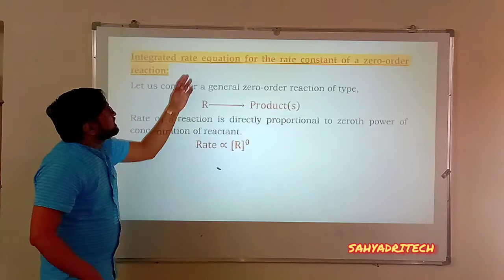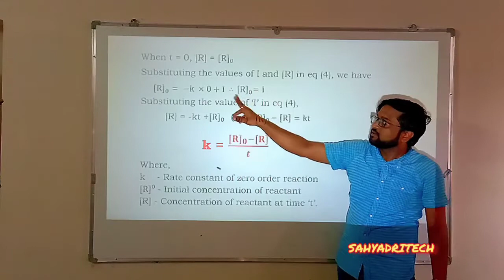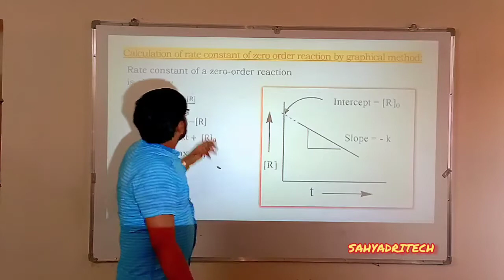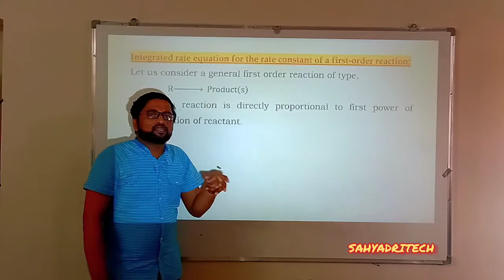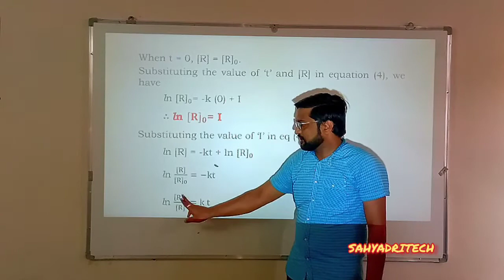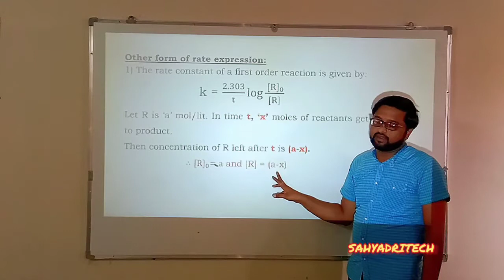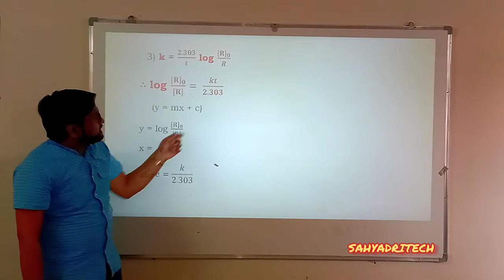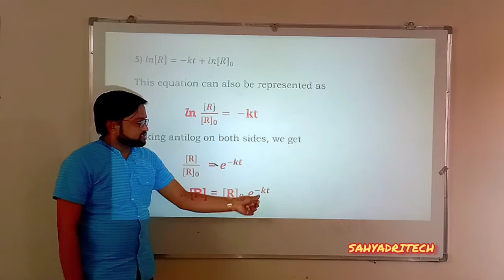Prof.B.Jain.Chemical Kinetics.08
Class XII Kinetics